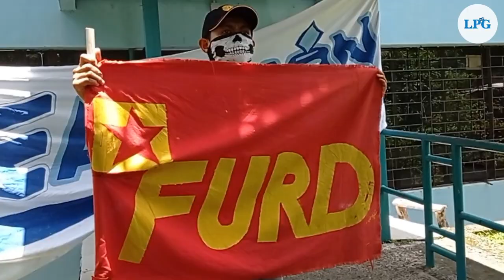Reacción Estudiantil de la UES expone desacuerdos para aprobar horarios de clases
Estudiantes del movimiento Reacción Estudiantil de la Universidad El Salvador se reunieron este 11 de agosto para una sesión extraordinaria donde intentaron nuevamente alcanzar un acuerdo sobre los horarios de clase del ciclo II de este año.

¡Visítenos!